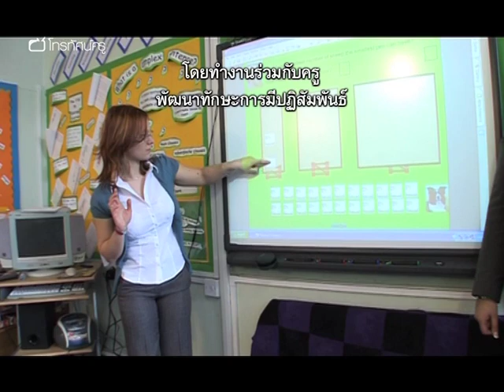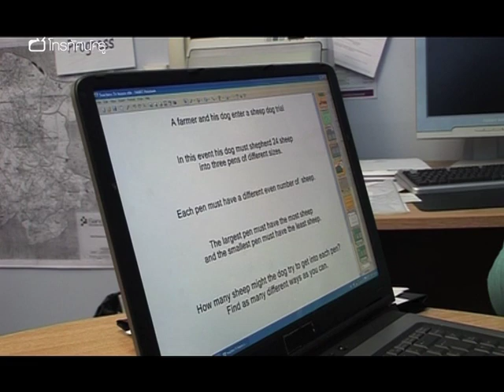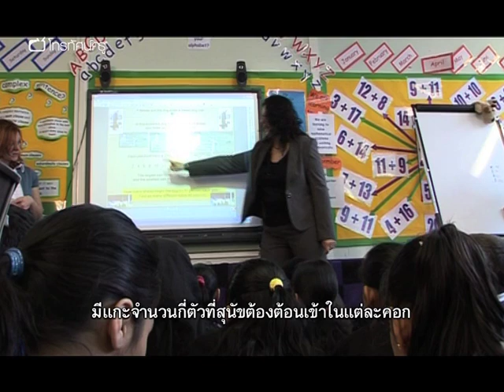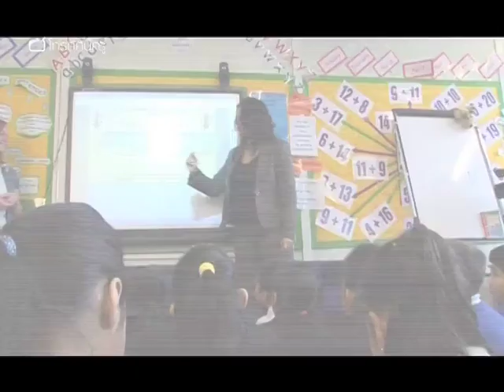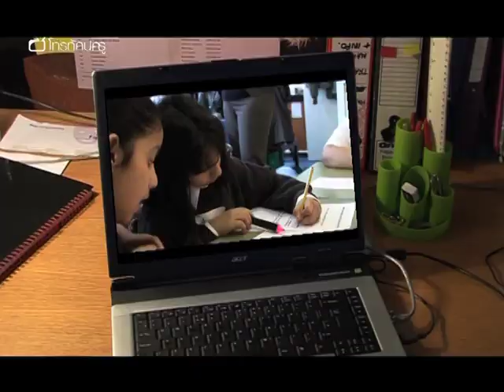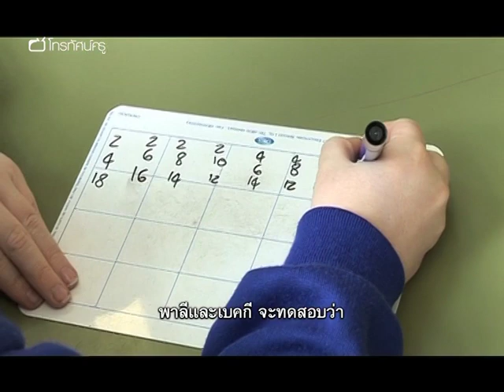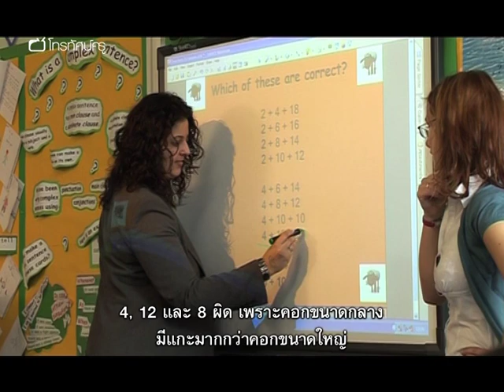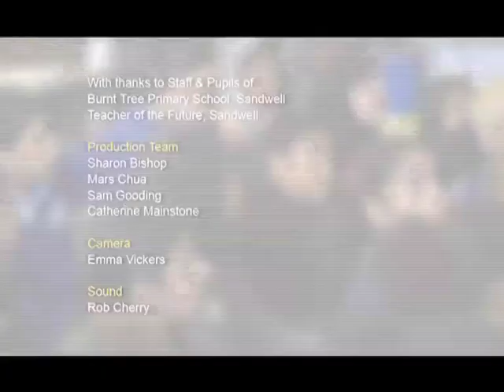คณิตฯ ประถม การสอนแก้โจทย์ปัญหาทางคณิตศาสตร์ 2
ในรายการตอนนี้ คริส แรนดัลล์จะมาอธิบายเกี่ยวกับ โครงการครูแห่งอนาคต ซึ่งเป็นแผนงานเพื่อยกระดับคุณภาพการเรียนการสอนคณิตศาสตร์ แผนงานนี้คัดสรรผู้เชี่ยวชาญด้านเทคโนโลยีสารสนเทศและการสอนคณิตศาสตร์ และมุ่งเป้าไปได้ที่เด็ก ๆ เป็นรายบุคคล เราจะได้เห็นครูชำนาญการ ปาลี นาฮาล ใช้การวางแผนและสนับสนุนครูประจำชั้นก่อนที่จะเริ่มบทเรียน ทีมยังพูดคุยกันเกี่ยวกับอุปสรรค์ที่ทำให้เด็ก ๆ ไม่เข้าใจการแก้โจทย์ปัญหาทางคณิตศาสตร์และสรุปได้ว่า ส่วนใหญ่แล้วเป็นเพราะขาดการมีส่วนร่วม ปาลียังแสดงความเห็นเกี่ยวกับการใช้สื่อเทคโนโลยีสารสนเทศอีกด้วย โดยอธิบายว่า สื่อ ICT ช่วยแยกส่วนประกอบของโจทย์ปัญหาและช่วยเน้นให้เห็นภาษาทางคณิตศาสตร์ชัดเจนยิ่งขึ้นได้อย่างไร

คำสำคัญ : การดำเนินการของจำนวน การใช้ภาพประกอบ visualization สื่อการสอนคณิตศาสตร์ที่เป็นรูปธรรม เทคนิคการสอนเรื่องการหาคำตอบของโจทย์ปัญหา การแก้โจทย์ปัญหาทางคณิตศาสตร์​ การตีความโจทย์ปัญหา ทักษะการคิดวิเคราะห์ การสอนมโนทัศน์ทางคณิตศาสตร์ การใช้เทคโนโลยีสารสนเทศในห้องเรียน ICT การสอนแบบเป็นคณะ (team teaching) การเรียนรู้ผ่านการเคลื่อนไหว (kinesthetic learning) การแลกเปลี่ยนเรียนรู้ ชุมชนแห่งการเรียนรู้